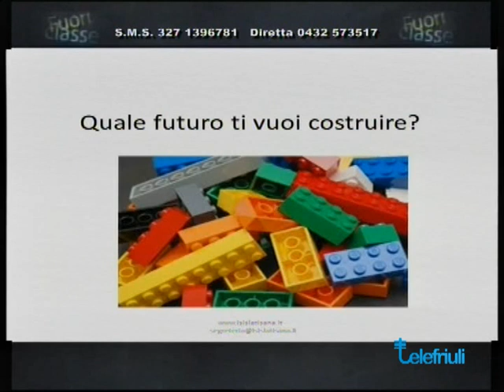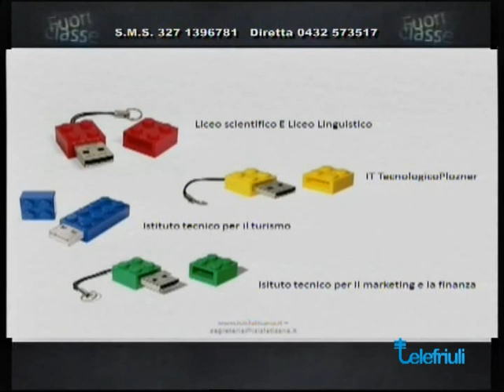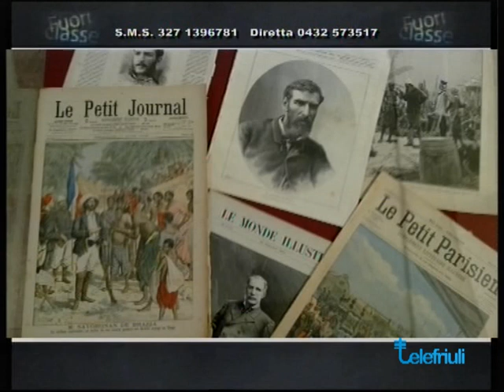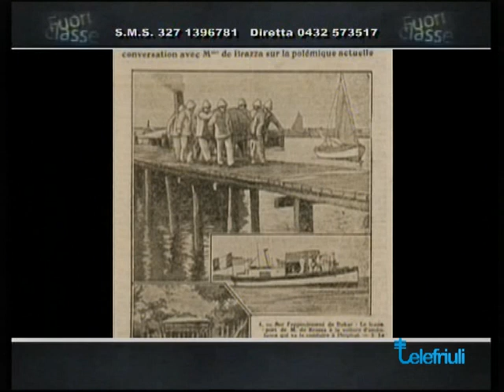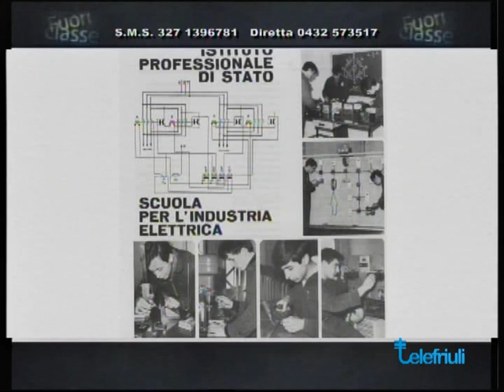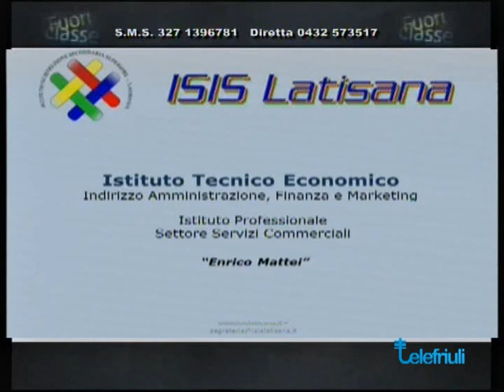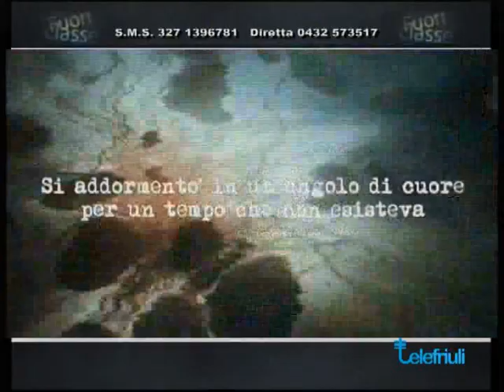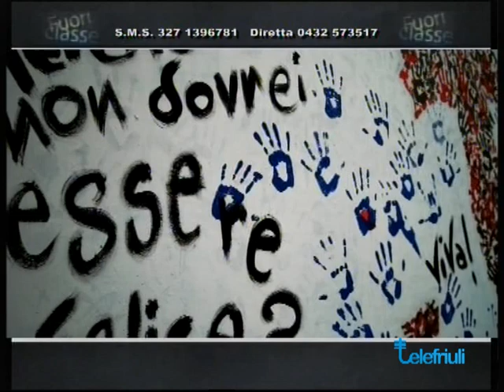FUORICLASSE 3 Maggio 2013